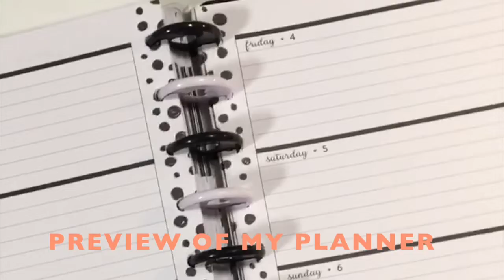How To Organize Your Planner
Hey guys! Welcome back to How To With Tati. In today's video, I will show you how I organize my planner and give you advice on how to get a clearer view of your tasks!